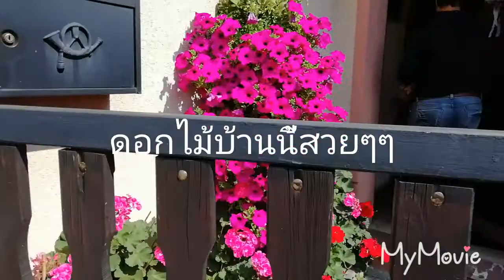ไป​ชม​เมือง​(Leibzig) ภาคเหนือ​เยอรมัน​คะ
เพื่อ​ความสุข​เท่านั้น​